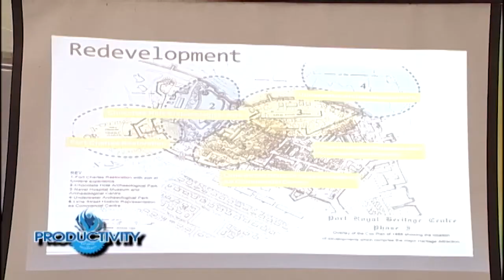Issues and Answers with Malgorzata Wasilewska - May 5, 2017